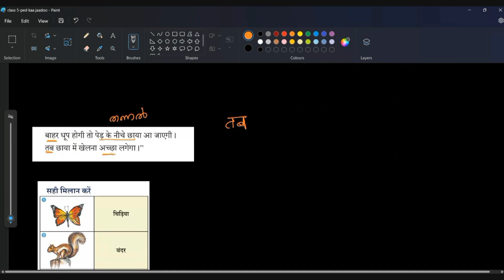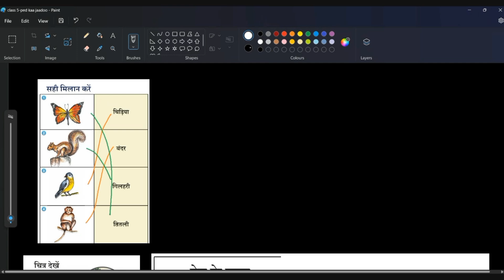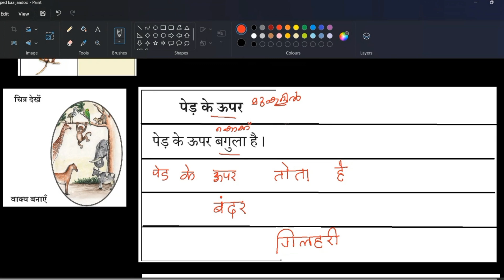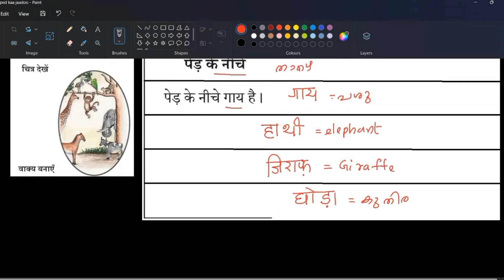class 5 Hindi | पेड़ का जादू